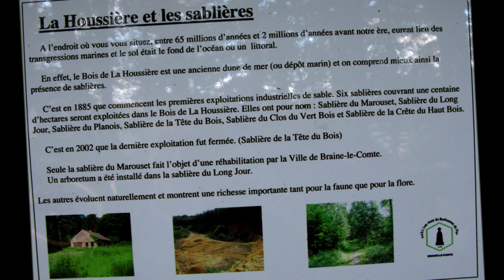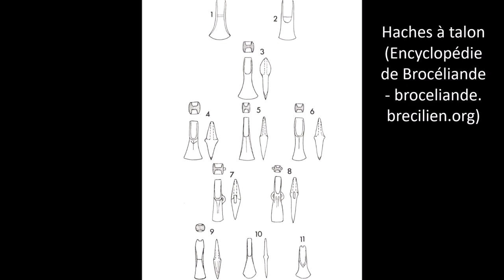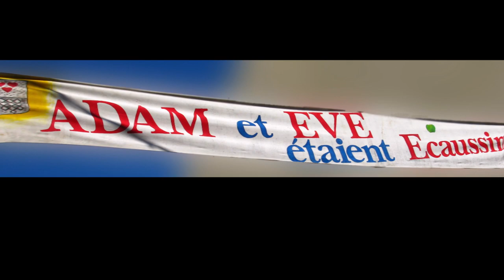Une hache polie exhumée à Scoufflény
Une hache polie datant de 2250 ans avant Jésus-Christ a été découverte, en 1974, à Scoufflény. Selon l’historien et auteur sonégien Gérard Bavay, le Bois de la Houssière (plus de 650 hectares en partie sur le territoire écaussinnois) demeure l’un des témoignages de la forêt carbonifère. Il y a bien longtemps que des promeneurs habitués des lieux ont découvert des silex taillés ou polis, des indices clairs que l’homme préhistorique a habité ces terres.